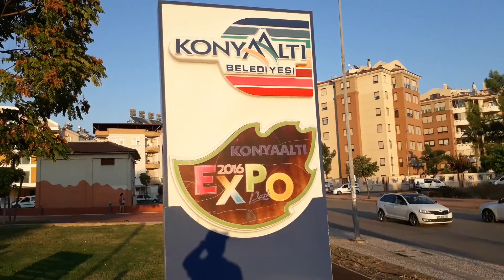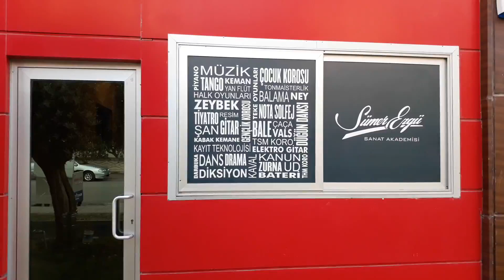ANTALYA KONYAALTI EXPO PARK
ANTALYA KONYAALTINDA BULUNAN EXPO PARK KISA GEZİNTİ 1